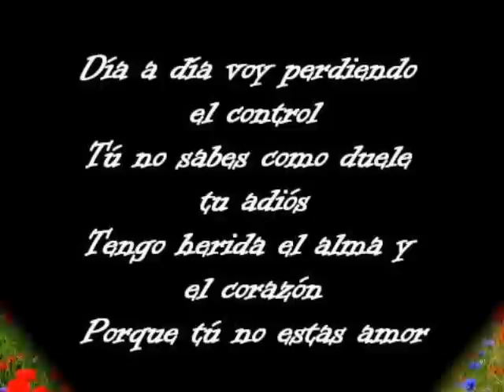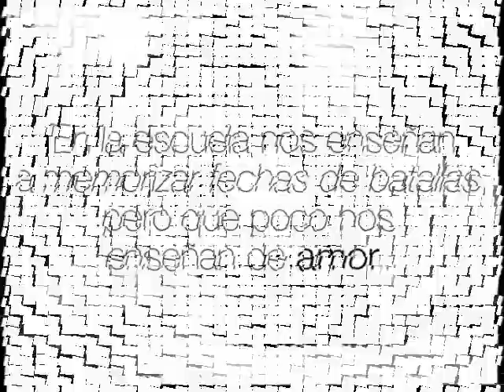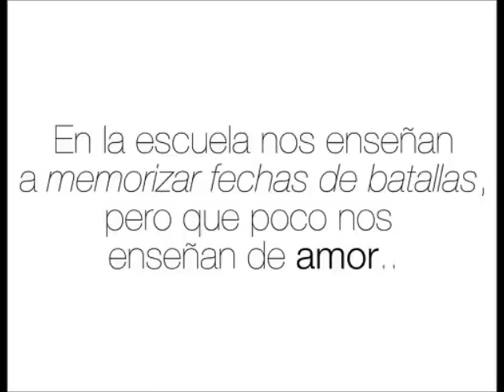diapositiva, yo me muero de amor.!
imagenes y cancion,!